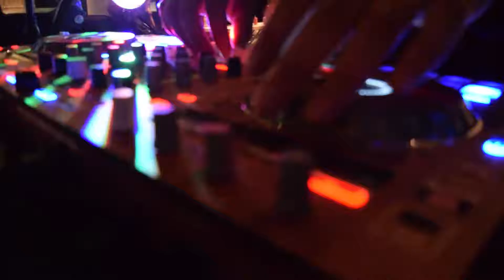Volksmusik DJ at Palmetto Bay Village Center - Friday, January 6, 2017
Clip of Volksmusik DJ at the Food Truck Invasion Palmetto Bay's First Friday of the Month event on Friday, January 6, 2017!